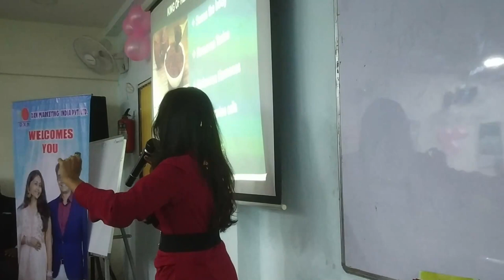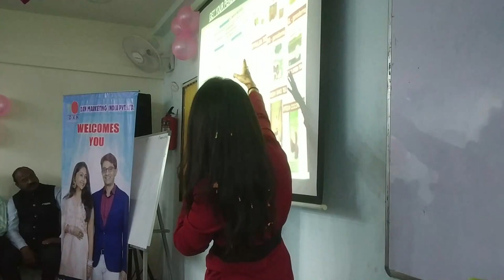Empowering Women: Weight Management & Age Reversal Talk by Mr. Rupal Vasupal - Part - 2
Description:
🌟 Continuing our celebration of Women's Day on 9th March 2024 at DXN Dadar Branch Office, join us for the second part of our empowering session with DXN Triple Diamond, Mr. Rupal Vasupal! In this segment, we will dive deeper into the realms of Weight Management and Age Reversal.

👉 More Insights Await:
✨ In-Depth Discussions: Mr. Rupal Vasupal, an esteemed member of the DXN community, will engage in in-depth discussions on the nuances of effective weight management and the possibilities of age reversal through natural means.

✨ Tailored Strategies: Learn about personalized strategies that cater to the unique health needs of women, offering practical tips and actionable advice for achieving and maintaining a healthy weight.

✨ DXN Lifestyle Integration: Understand how the integration of DXN products into your lifestyle can be a game-changer for your wellness journey. Mr. Vasupal will spotlight key DXN offerings that contribute to both weight management and holistic well-being.

✨ Community Engagement: The session will encourage community engagement, allowing participants to share their experiences, ask questions, and build a supportive network committed to well-being.

✨ Exclusive Offers: Stay tuned for exclusive Women's Day offers and promotions revealed during the event, providing you with the opportunity to embark on your wellness journey with DXN products at special prices.